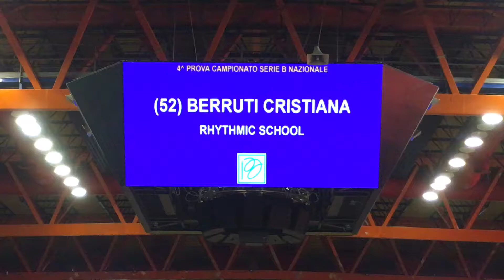26.11.2016 Cristiana Berruti-Nastro-Nazionali Serie B 4 prova-Forlì